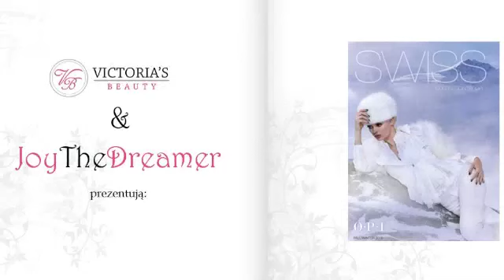OPI- Swiss Collection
UWAGA!

Z Joy kupujesz taniej!haha:)
Do konca roku (31. 12)  mam dla Was kod promocyjny, joythedreamer, który upoważnia do zniżki 5%!
Promocja dotyczy jednorazowego zakupu dla nowo zapisanych klientów w sklepie Victoria's Beauty.